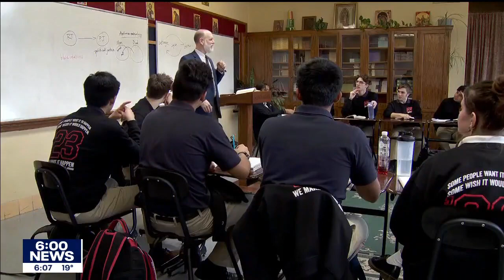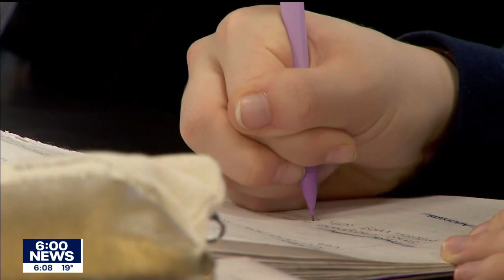St. Paul school gifted $100k for scholarship in honor of retired coach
An anonymous donor recently gifted St. Agnes Catholic School a scholarship of $100,000 in honor of retired football coach Bob Ercolani.